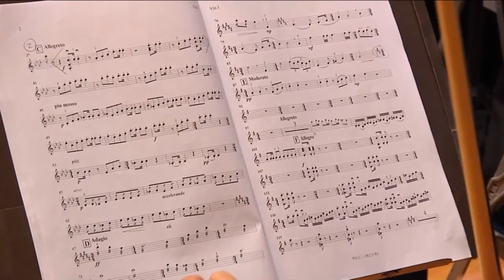《神鵰俠侶交響樂》重慶字水中學演出完整版 阿鏜曲 黃輔棠指揮昆明聶耳交響樂團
2015年11月8日，在重慶江北字水中學演出實況。